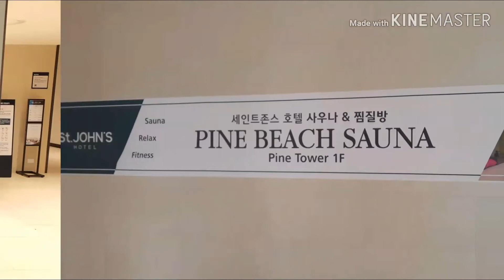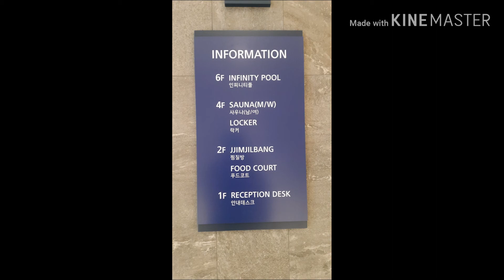강릉 세인트존스 호텔 1탄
강릉 가성비 호텔